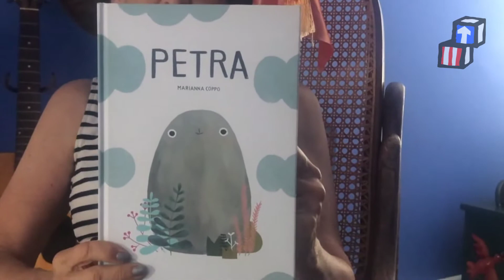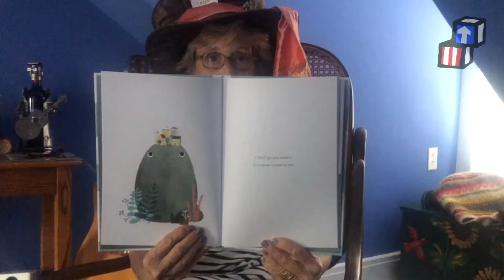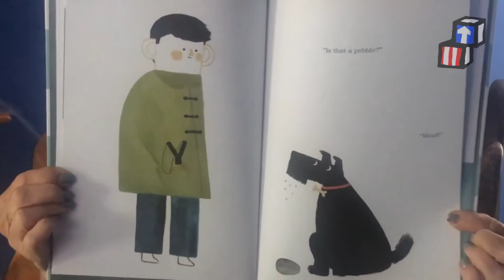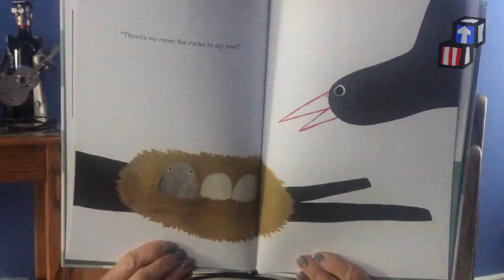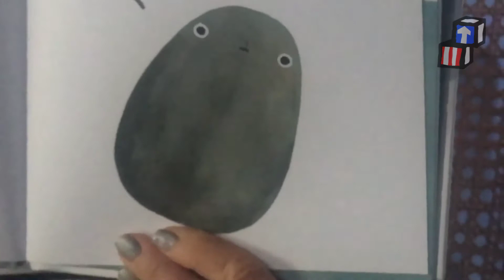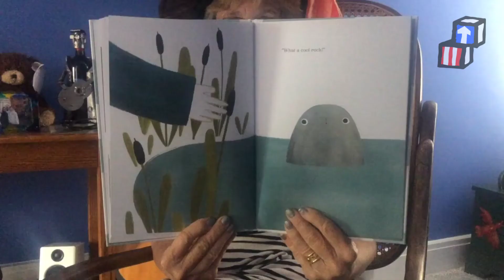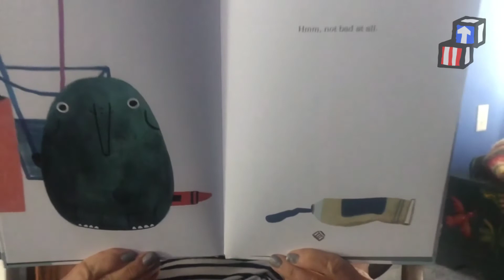Story Time: PETRA with Ms. Shari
While the schools are closed due to reducing the spread of coronavirus, Head Start members are providing Story Time with their favorite books. Today we have a book read to us by an amazing Head Start Partner, Shari Scher, Founder/Executive Director at Children of Incarcerated Parents.